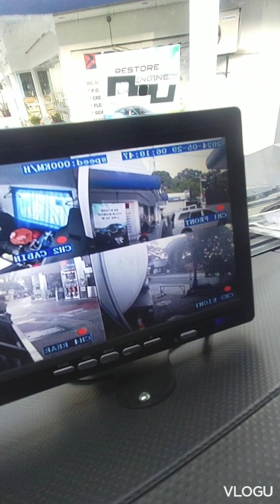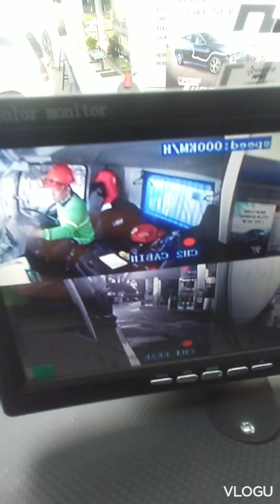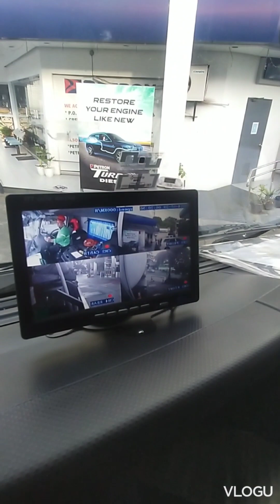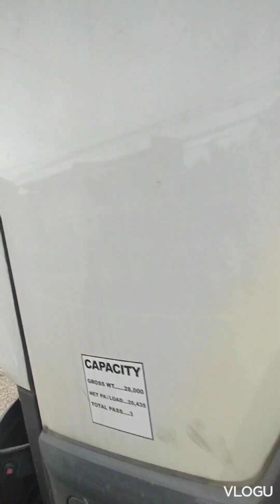Eksena sa byahe naten sa Tagaytay at Alfonso Cavite.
Eksena sa byahe naten sa Tagaytay at Alfonso.